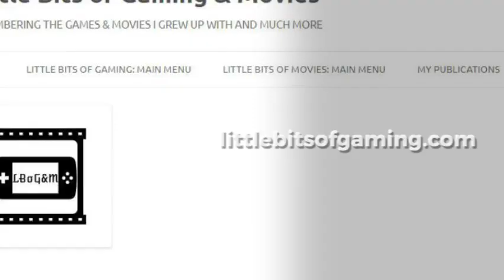A Hellraiser Retrospective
For this Halloween, I delve deep into hell and take a look at the entire Hellraiser film franchise.